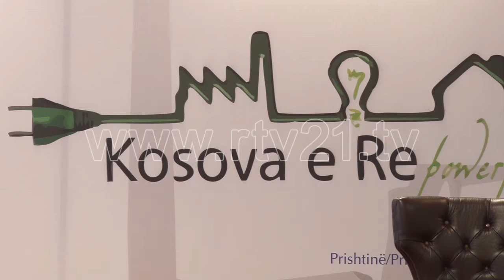Nënshkruhet marrëveshja për ndërtimin e Termocentralit “Kosova e re” - 18.12.2015